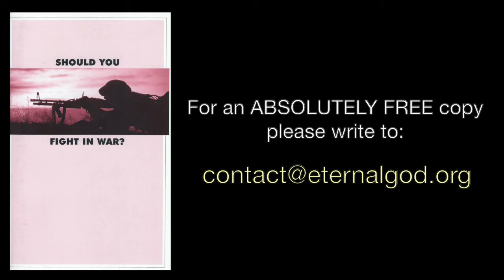America Prepares for the Draft and Global War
Movements are in place in the USA automatically registering all men (and perhaps women) aged 18 to 26 for selective service—including American citizens and undocumented aliens. The connection between this development, reinstating the draft and preparing for global nuclear war should not be overlooked. What should a Christian’s  position be in regard to military service and fighting in war? And how will you answer Jesus Christ when you stand in front of His judgment seat?